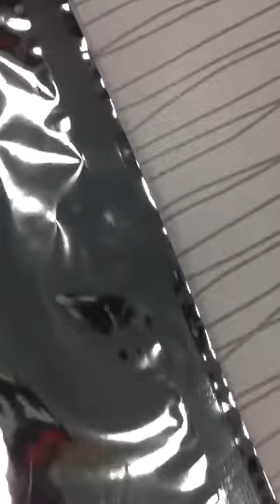DERRICK vmpet bib bag